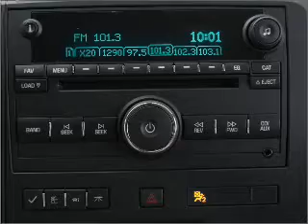2008 Buick Enclave - Ephrata Pa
Year: 2008
Make: Buick
Model: Enclave
Trim: CXL
Engine: 3.6 liter 6 cylinder 24 valve
Transmission: 6-Speed Automatic
Color: White
Mileage: 27379
Address:
1928 West Main Street